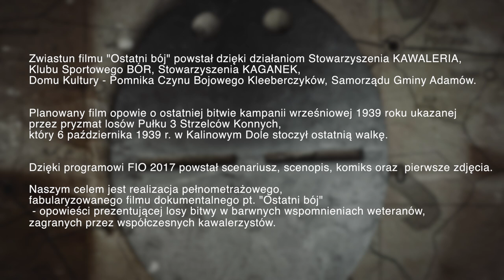TRAILER OSTATNI BOJ 1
Zwiastun filmu "Ostatni bój" o bitwie w Woli Gułowskiej, który powstanie na 80. rocznicę wybuchu II wojny światowej.